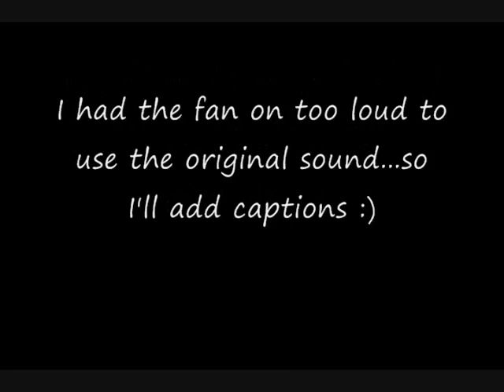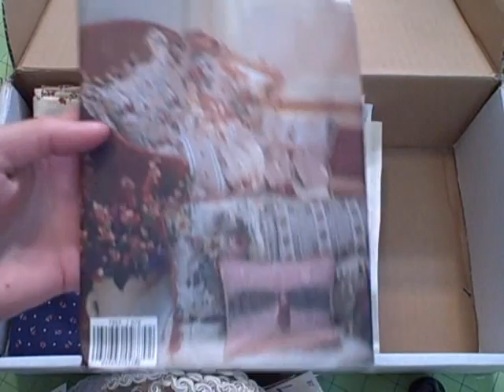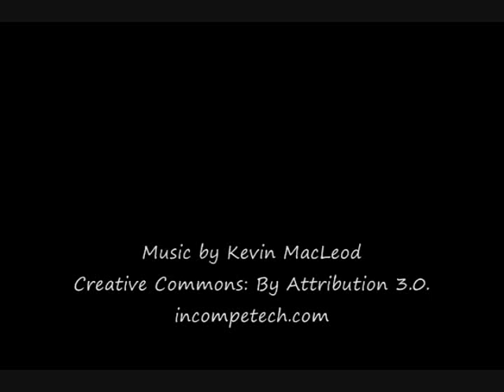Swap with Bailey